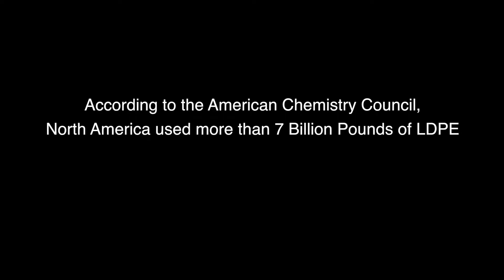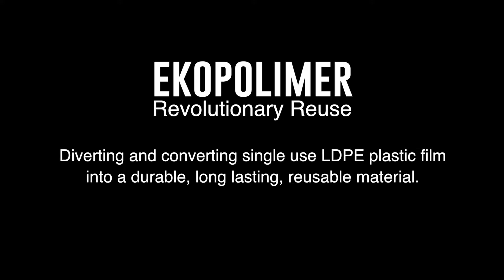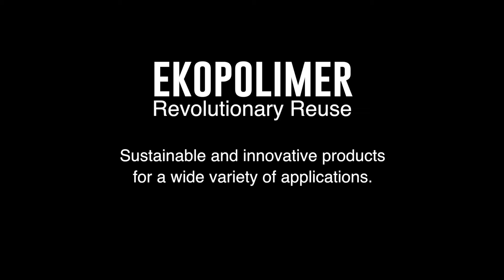Ekopolimer: Revolutionary Reuse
Our company's focus is diversion, conversion and long-term re-use of landfill-bound plastic film.